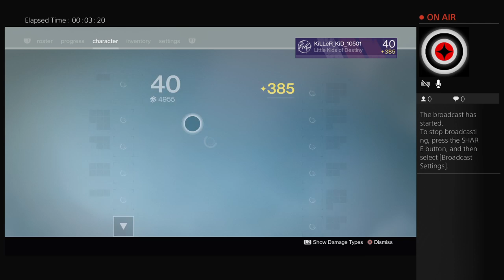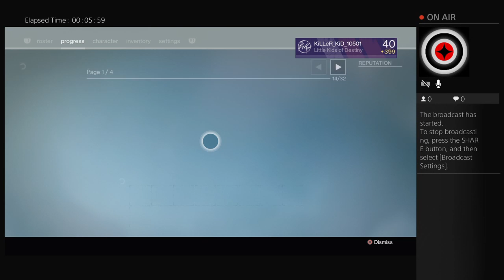Destiny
I Watch Youtube